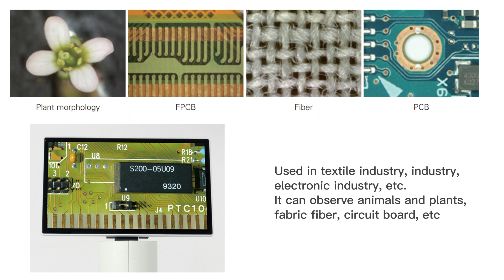DMSZ7P Digital Microscope Stereo Microscope Chongqing Scope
This is DMSZ7P stereo microscope, which is equipped with high definition camera. Now we have this microscope in stock.